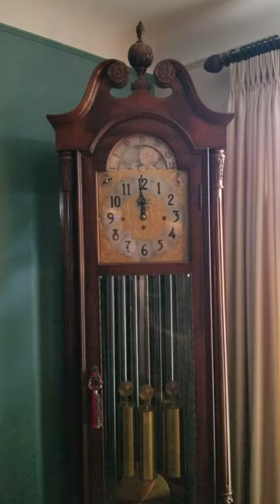High Noon at the House of Clocks